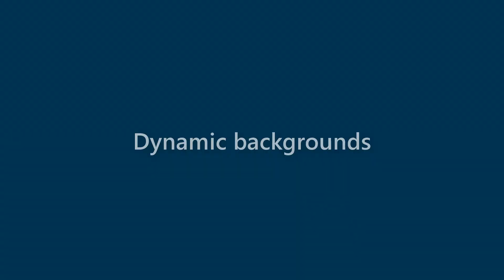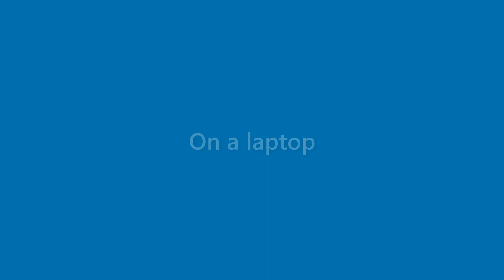Julianna Lara - appearance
Name Look - Julianna Lara - appearance. In this video we present "Julianna Lara" name look and feel in various scenarios.
This video will cover:
How does "Julianna Lara" look as a personal letterhead?
How does "Julianna Lara" look on a business card?
How does "Julianna Lara" look on a computer/laptop screen?
How does "Julianna Lara" look with different background colors?
How does "Julianna Lara" look with various fonts?